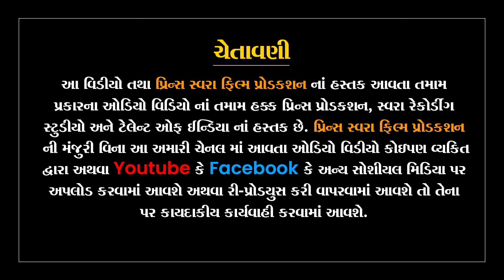Mari vat no Vihamo | બિપીન દવે | મારી વાત નો વિહામો